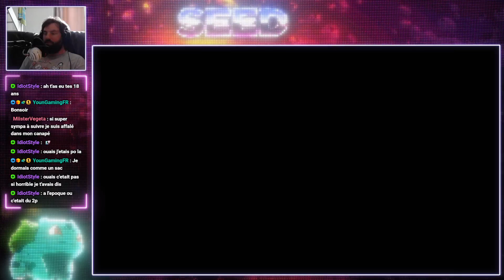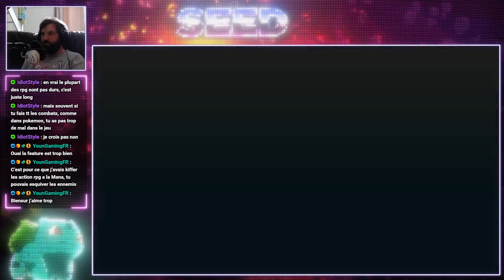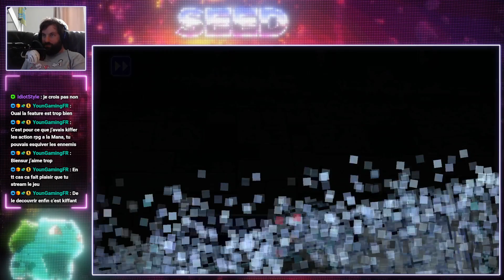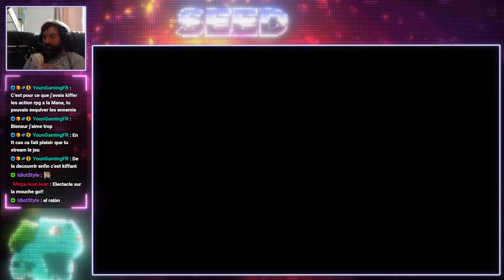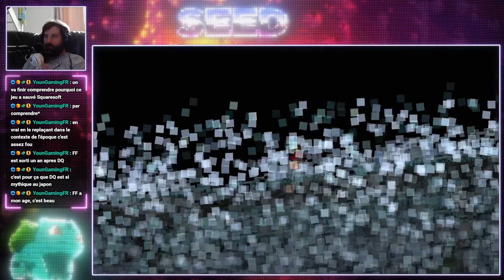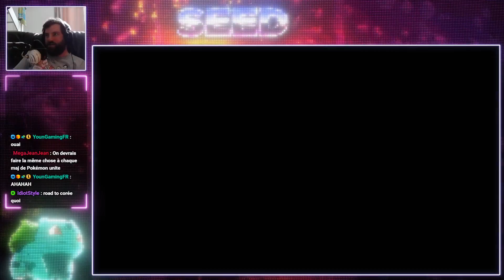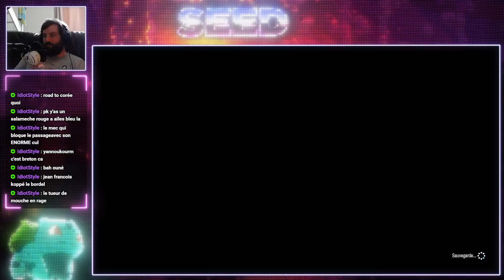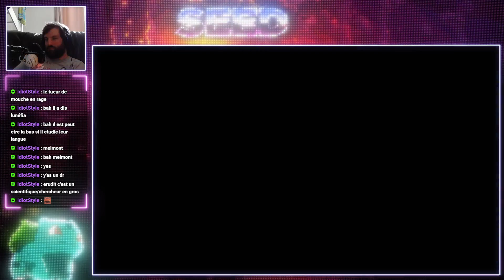FINAL FANTASY - EP.07 - FR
Septième épisode du let's play live de Final Fantasy sur PS5.